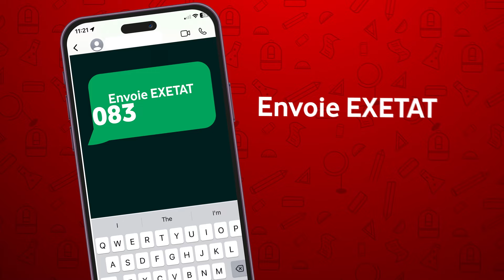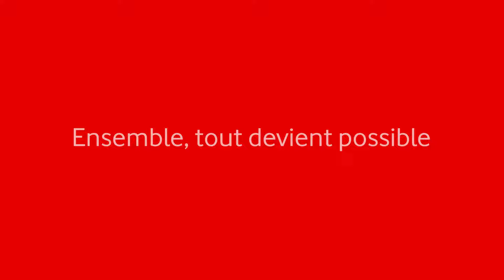Résultats Exetat 2024 avec Vodacom RDC - Bourse Vodacom Exetat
Vous savez déjà que Vodacom Pionnier de l'Exetat en RDC sera le premier à publier les résultats.

Activez dès maintenant le service Exetat SMS Alerte via *42203# ou WhatsApp au 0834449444 pour être informés en temps réel une fois que les résultats sont disponibles.

N'oubliez pas que vérifier vos résultats sur Vodacom via *42202# ou WhatsApp au 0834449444 vous donne la possibilité de gagner une Bourse d'Étude Universitaire.

Alors, faites le bon choix.